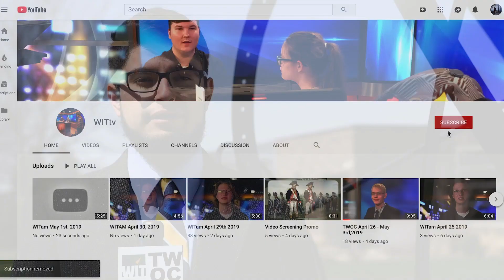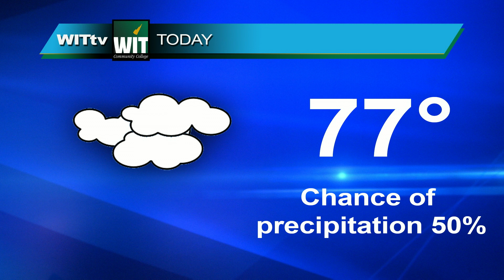WITam September 12th, 2019